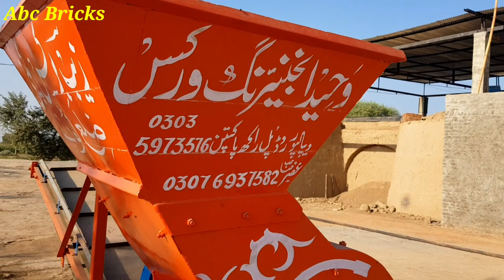First Zigzag Brick Kiln Of Pakistan